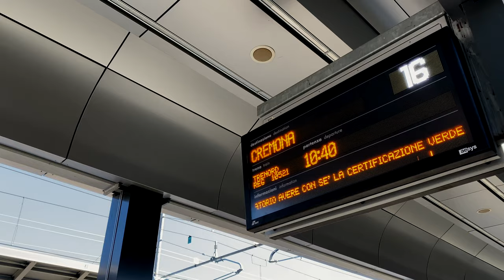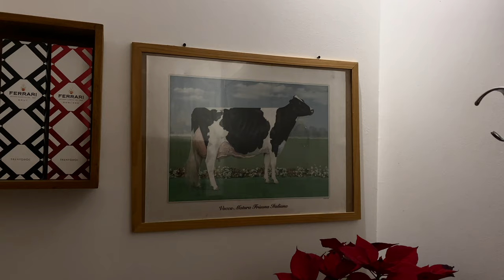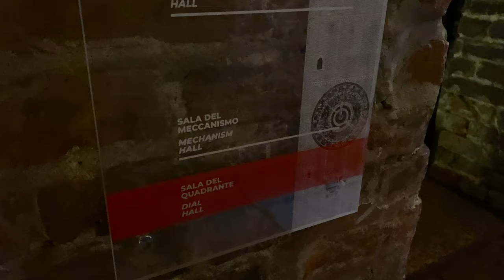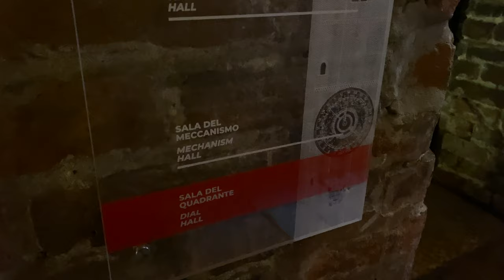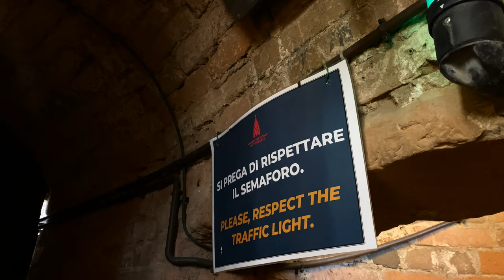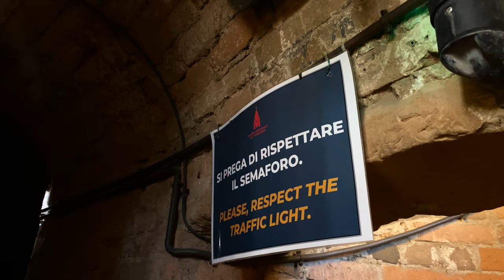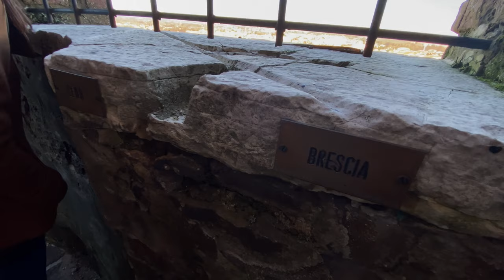STREET PHOTOGRAPHY: Exploring Cremona (Lombardy, Italy) w/ Canon 5D Mark II. Walking tour #2022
Ciao!

LOCATION:
Cremona, Lombardy, Italy

DATE:
Feb, 2022